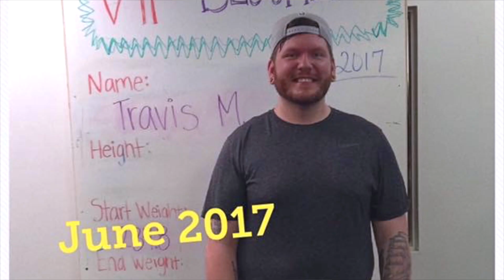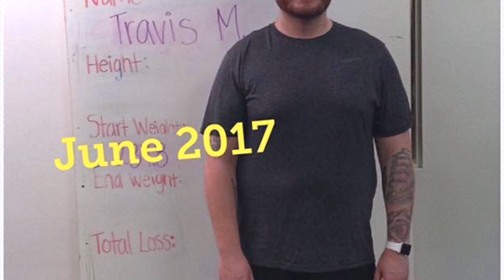INTRO TO YOUTUBE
What is up everyone?! My name is Travis Owen. This is the start of my Youtube journey.  I will be highlighting a bunch of different things as this grows but this is just a way for me to say hello! Lets have some fun!